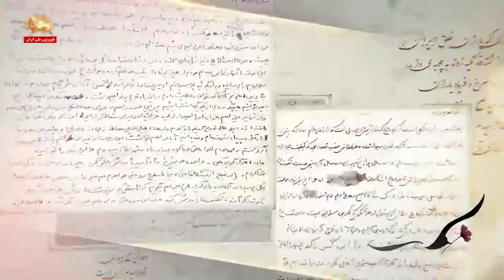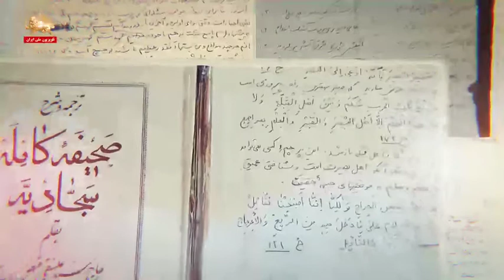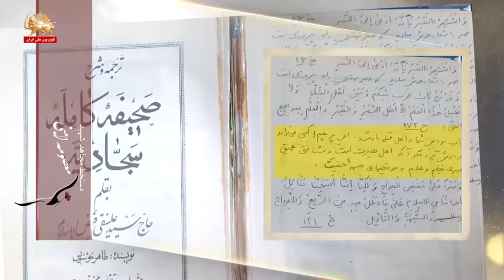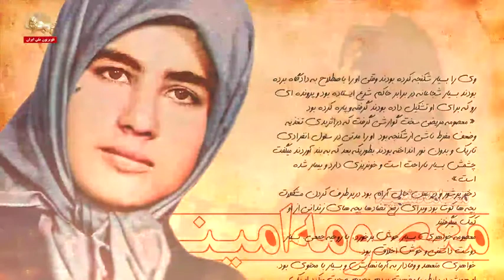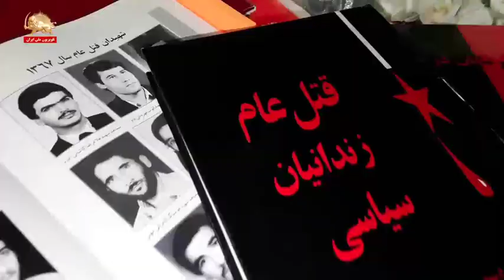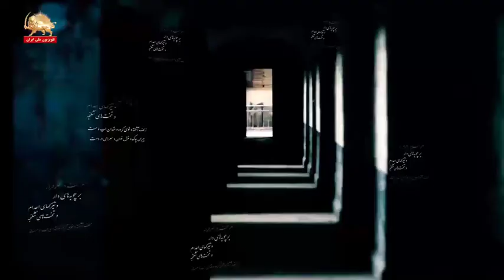معصومه و مهدی امینی